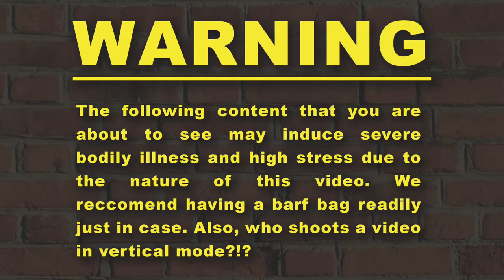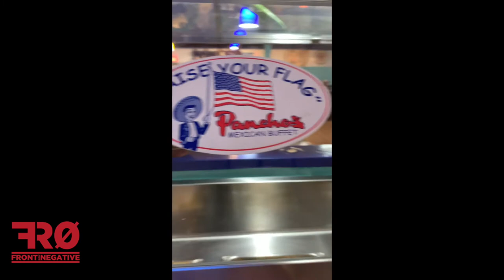Pancho's Mexican Super Buffet: A Love Story Visit and Vlog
Front Row Negative's Bacon and Chris decided to visit Pancho's and film their experience there. Stay till the end.